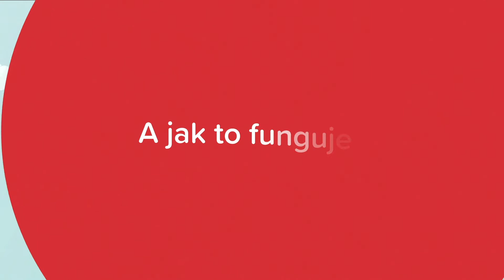Jak funguje aplikace Záchranka?